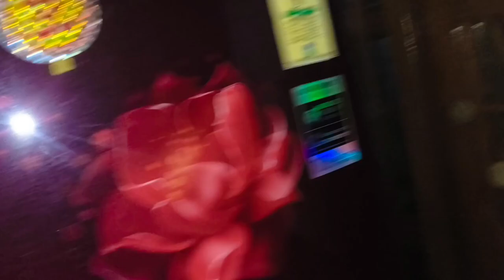Dono baccho se karwaya aaj Sara kaam🫣||Vlog-496